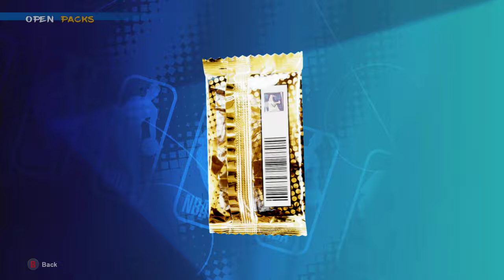NBA Playgrounds 2 - First Championship - 2x packs opening